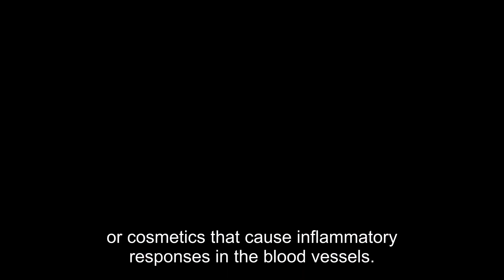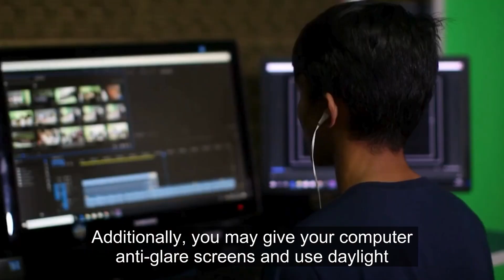How To Get Headache Relief Without Pills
Discover fast remedy for headaches without the need for pills

Many people frequently experience headaches, and they often question how to rapidly get relief from a headache. Depending on what started the headache in the first place, there are many ways to swiftly end it. Many people's headache causes or triggers include dehydration, high blood pressure, tense neck and shoulder muscles brought on by physical or emotional stress, or an allergic reaction to certain foods, additives, medications, chemicals, or cosmetics that cause inflammatory responses in the blood vessels.

How do you cure a headache without pills?
What is the fastest way to stop a headache?
How can I relieve a headache myself?
How do you make homemade headache medicine?

✅  Video Summary ✅

1. Dim the Lights
Headaches can be brought on by bright or flickering light, even from your computer screen. Cover your windows with blackout curtains throughout the day if you are prone to them. Put on sunglasses when outside. Additionally, you may give your computer anti-glare screens and use daylight-spectrum fluorescent lights in your lighting fixtures.

2. Try some herbal tea
Herbal tea might be a helpful strategy to increase the amount of water in the diet while also reaping the advantages of other organic substances. For example, ginger tea might be beneficial for migraines. A study discovered that ginger powder's effects were comparable to those of popular migraine treatments. Simple ginger tea made with warm water may assist with symptoms.

3. Practice Relaxation
Learning to relax when you have a headache might lessen the pain. Relaxation techniques include yoga, progressive muscle relaxation, meditation, and stretches. If you have neck muscle spasms, you might discuss physical therapy with your doctor.